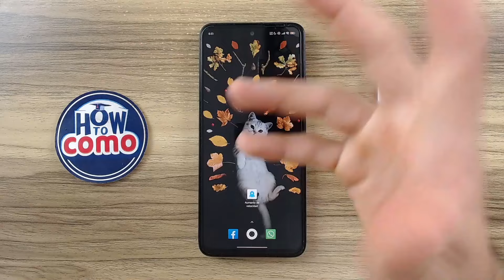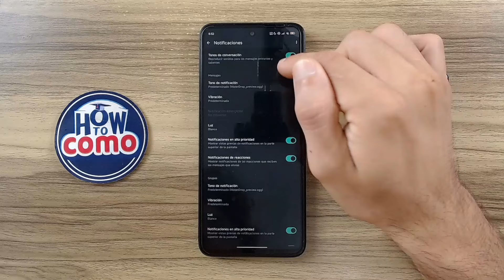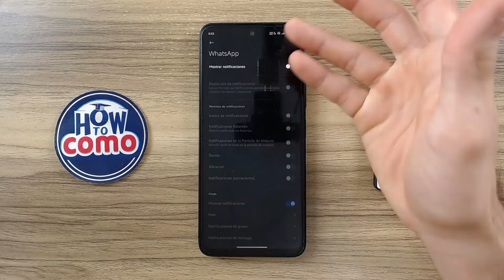Mi WHATSAPP NO SUENA: Cómo Activar el Sonido de las Notificaciones de Mensajes 🔔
¿Problemas con tu WhatsApp? Si te pasa que no escuchas las notificaciones o no suena cuando te llegan mensajes, este video es la solución perfecta para ti. Descubre todos los trucos y ajustes que harán que nunca más te pierdas de un mensaje importante. Te guiamos para configurar correctamente el sonido de tu aplicación de WhatsApp, para que las notificaciones suenen siempre que las recibas. ¡Soluciona de una vez por todas los problemas de sonido en tu WhatsApp y mantente siempre conectado!